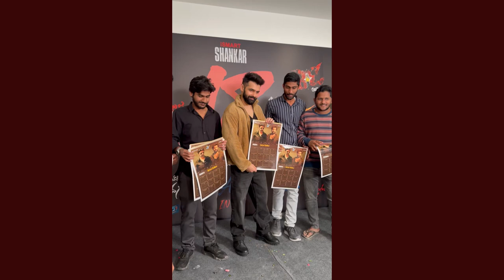Hero Ram Pothineni Calendar 2024 launch with fans | Trend Telugu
Stay Updated! 🔔